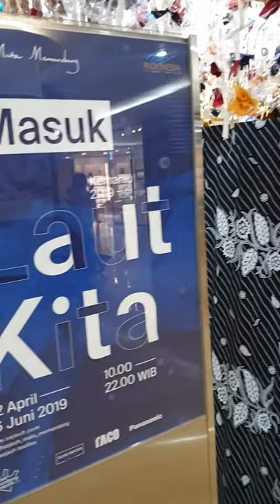Pameran Laut Kita Jakarta 2019 - Featuring Photos of Nicholas Saputra | FOOTAGE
An exhibition from Sejauh Mata Memandang (translation: As Far as the Eyes Can See) that opens our eyes that Indonesia is in emergency plastic waste and this garbage has damaged the beauty of our oceans, Indonesian seas.

Unexpectedly there was a photo of a famous actor in Indonesia, namely Nicholas Saputra (who knows for his hobby of photography in Instagram)